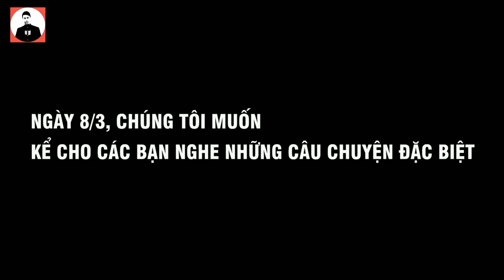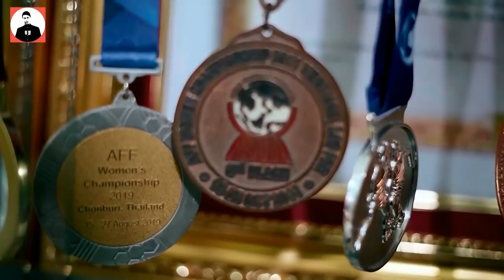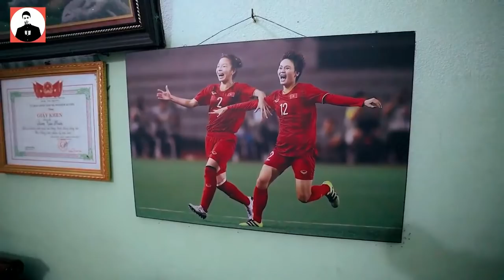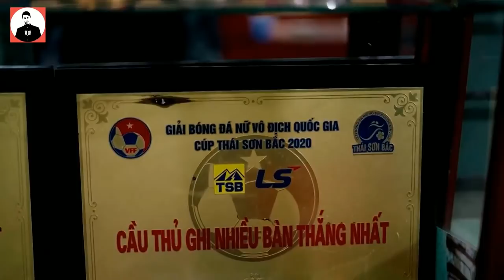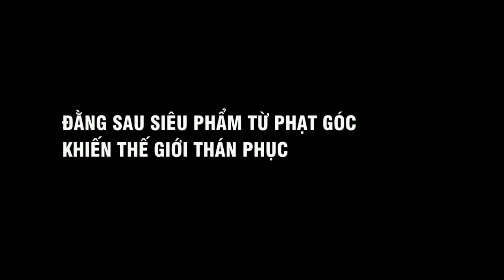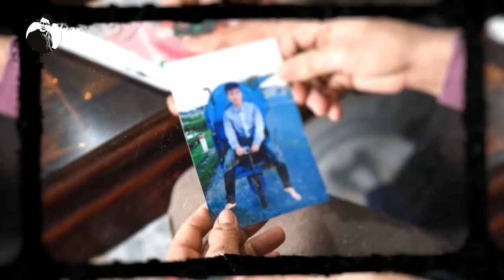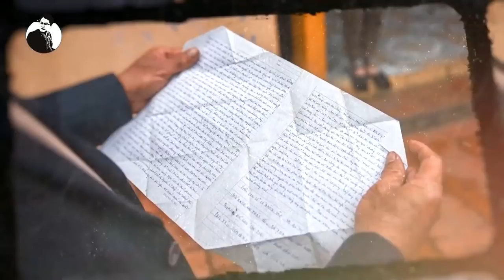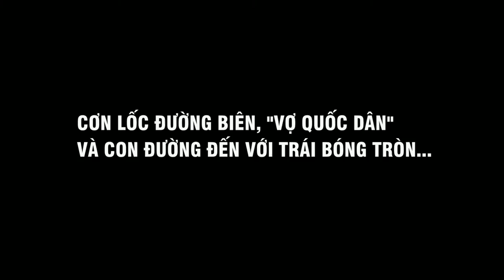Câu chuyện ĐT nữ Việt Nam ngày 8/3 | Hải Yến, Tuyết Dung, Thanh Nhã và bản lĩnh phụ nữ Việt Nam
TRỰC TIẾP: Phim tài liệu về Đội tuyển nữ Việt Nam ngày 8/3 | Hải Yến, Tuyết Dung, Thanh Nhã